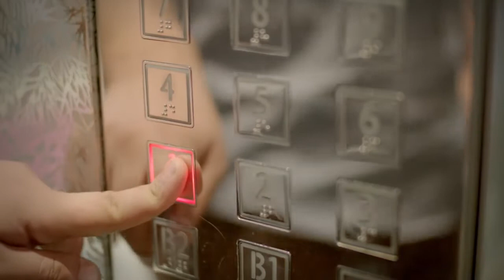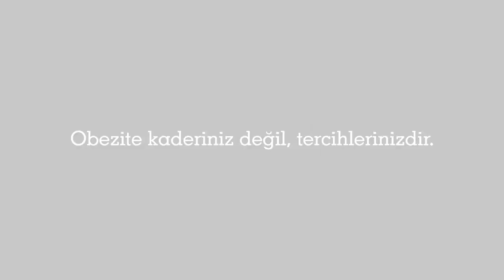4 Mart Dünya Obezite Günü.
4 Mart Dünya Obezite Günü.

Sağlıklı beslen,
Egzersiz yap,
Obeziteden korun!